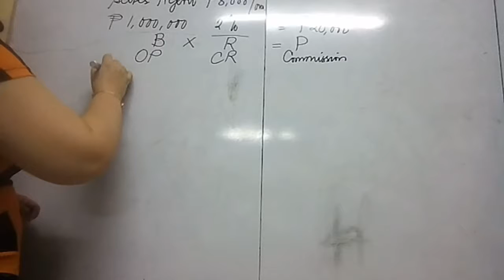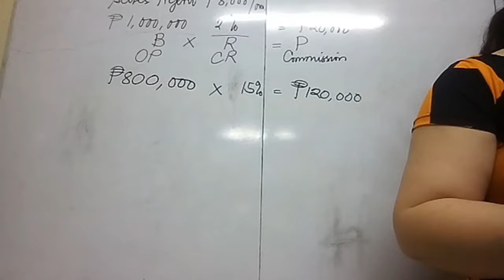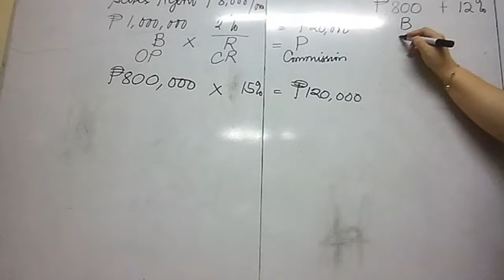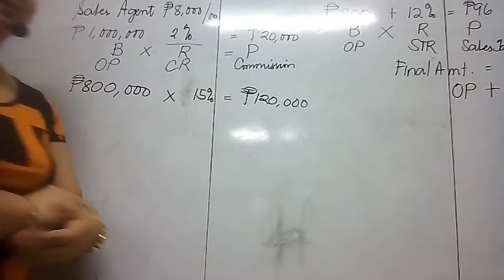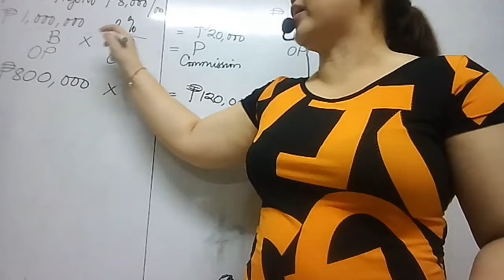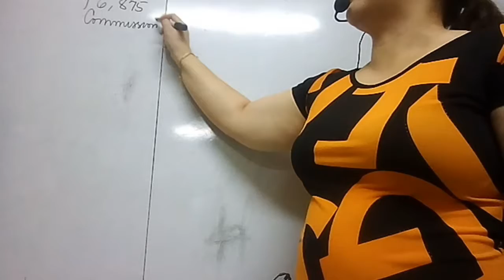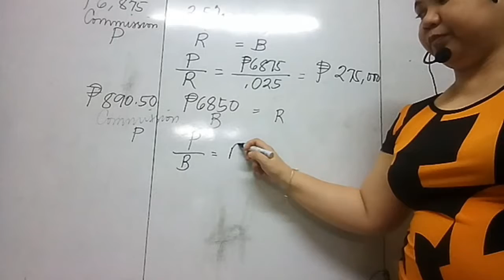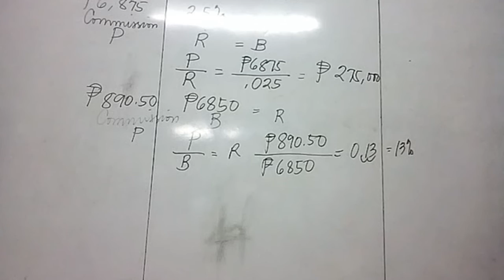Commissions and Sales Tax